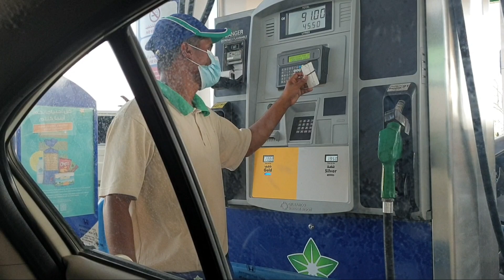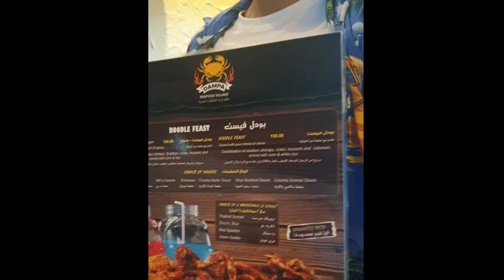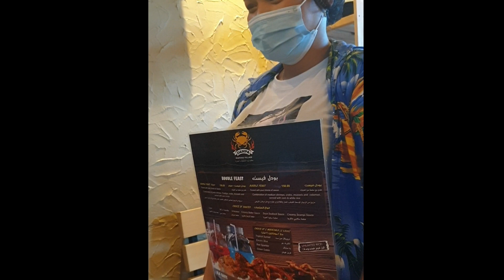Seafood Mukbang at Dampa Seafood Village, Doha Qatar 2021